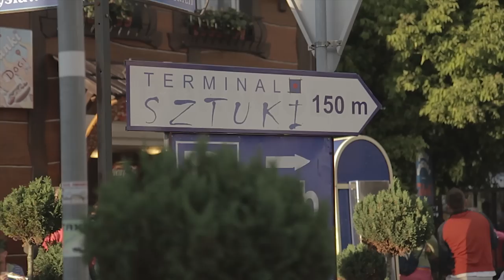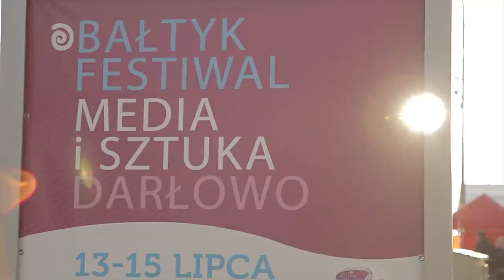Bałtyk Festiwal Media i Sztuka 13-15 lipca 2012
Bałtyk Festiwal Media i Sztuka
playlista (kliknij "pokaż więcej")

DZIEŃ 1 - 13 lipca
00:40 - Z czego śmieją się Polacy, czyli każdy szczyt ma swój czubaszek -- z Marią Czubaszek rozmawia Cezary Łazarewicz.
01:52 - Zapraszamy do Trójki, czyli pół wieku Programu 3 PR -- Ewa Winnicka, Piotr Baron, Marcin Meller, Michał Olszański, Cezary Łazarewicz
03:24 - Potrujmy o sporcie -- dlaczego nie wygraliśmy Euro? Co z igrzyskami w Londynie? -- Michał Olszański i jego goście: Władysław Kozakiewicz, Henryk Sawka
04:43 - Przeszkleni -- Z Grzegorzem Miecugowem i Tomaszem Sianeckim rozmawia Cezary Łazarewicz.
06:09 - "Moskwa - Odessa" Marian Opania -- recital
07:51 - Mr. Zoob
08:58 - Raz, Dwa, Trzy

DZIEŃ 2 - 14 lipca
09:45 - Marcin Meller i jego goście: Henryk Sawka, Jerzy Bralczyk, Michał Ogórek
12:08 - Różowe Tabletki -- 100 twarzy Krystyny Jandy -- Michał Olszański rozmawia z Krystyną Jandą
14:41 - Marcin Meller zabiera w podróż po Gruzji
15:19 - Rozpoczęcie konkursu muzycznego o Bursztynowy Mikrofon Radia Koszalin
15:56 - Eden Express
16:47 - Fluktua
17:30 - Kaboom
18:14 - Funfire
19:06 - Grupa Projekt
19:36 - Hatbreakers
20:13 - Jupa
21:00 - Milczenie Owiec
21:45 - TakLOOPnie
22:48 - Wyniki konkursu muzycznego o Bursztynowy Mikrofon Radia Koszalin
23:38 - Formacja Nieżywych Schabuff

DZIEŃ 3 - 15 lipca
24:59 - Mistrzowie Polskiego Reportażu -- spotkanie z Mariuszem Szczygłem, Witoldem Szabłowskim
27:53 - Mistrzowie Polskiego Reportażu -- spotkanie z Jackiem Karczewskim, Mariuszem Szczygłem
28:51 - Ameryka Doroty Warakomskiej -- Route 66 (film)
29:48 - Ewa Ewart zaprasza na Dzieci Biesłanu i Syndrom Męża Emeryta
30:20 - My i Oni -- Michał Ogórek rozmawia z Teresą Torańską
32:20 - Na języku Bralczyka -- Michał Ogórek rozmawia z profesorem Jerzym Bralczykiem